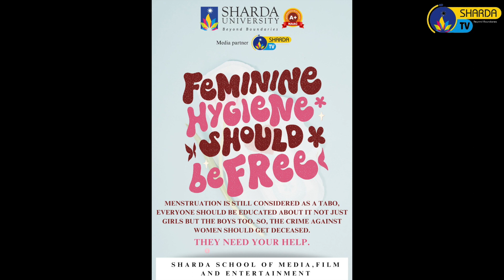A campaign on menstrual hygiene by Sharda TV.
The programme is conceived and produced by students of Department of Mass Communication.